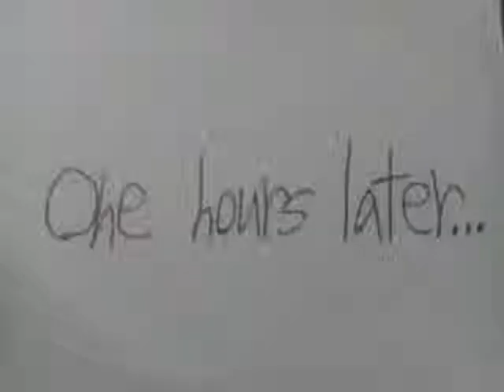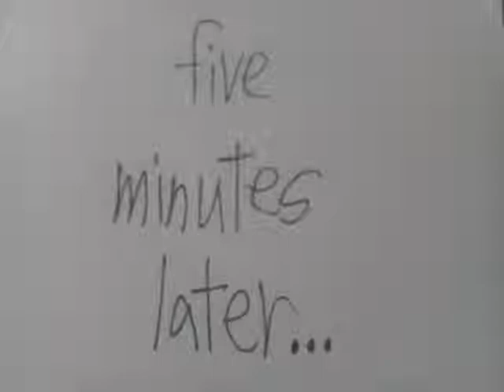Martin Little Shape | austin fell into the hole | season 2 episode 4